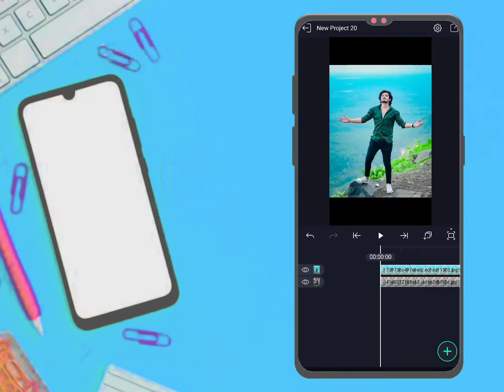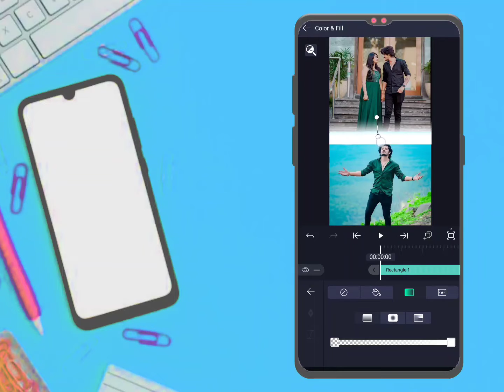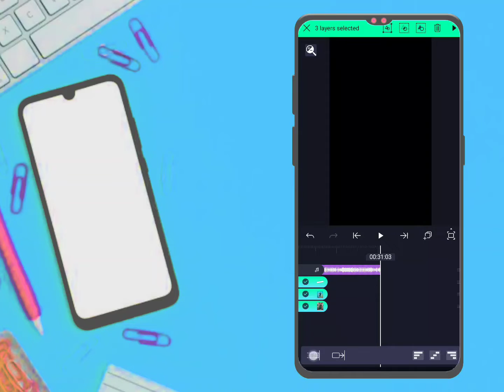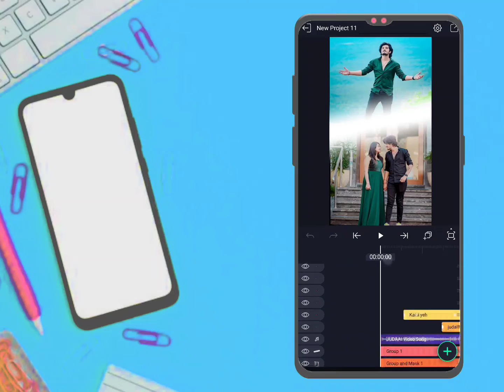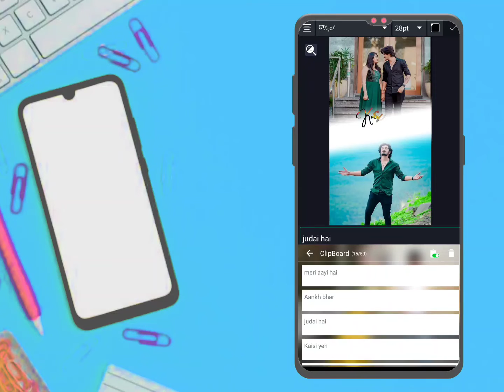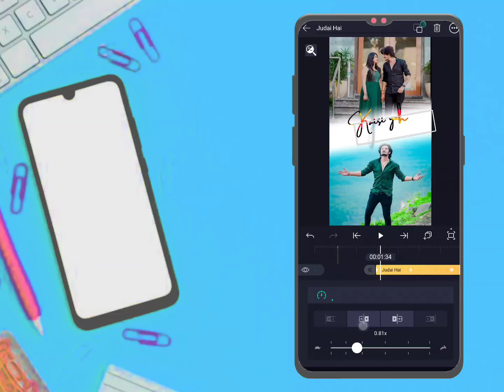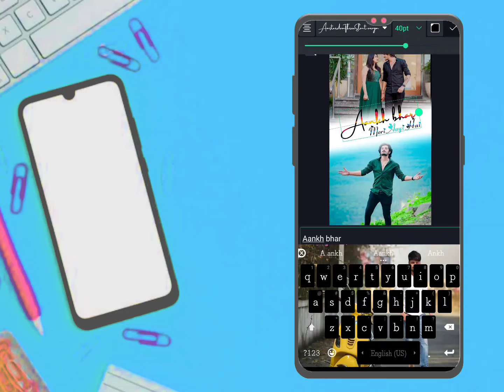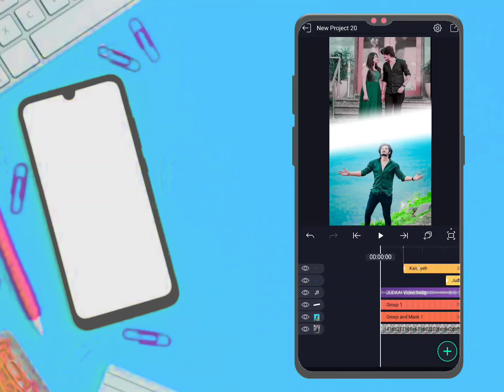Trending alight motion Status Video Editing | New Effect Status Editing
Trending WhatsApp Status Video Editing | New Effect Status Editing | Alight Motion Video Editing

MY GEARS

1 Mobile
2 DSLR
3 My Tripod
4 Mic { Boya }
5 Green Screen
6 Laptop

Topic Covered
Alight motion text transform lyrics status Tutorial
Alight motion push text lyrics status tutorial
push text lyrics status Tutorial
text transform lyrics text status video
Alight motion new text transform lyrics tutorial
Alight motion push text lyrics status
Alight motion text transform text status video tutorial
Alightmotion new lyrics Tutorial
Alight motion text animation Tutorial in hindi
push text lyrics status Tutorial in alightmotion

1. how to make trending Instagram Lyrics status video
2. alight motion video editing hindi
3. alight motion tutorial Hindi
4. lyrics video kaise banaye Alight motion in hindi
5 . trending text effect lyrics video Edit Alight Motion
6. smooth bend text lyrics video editing Alight motion